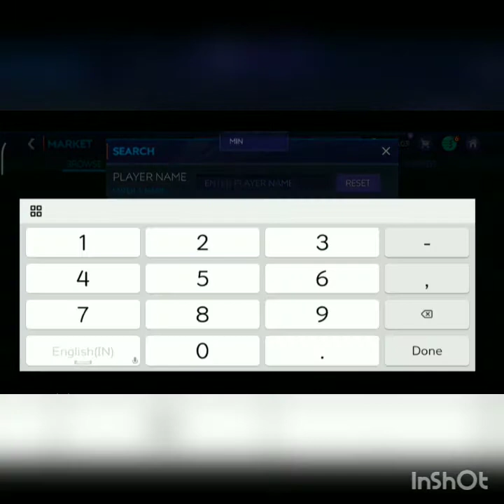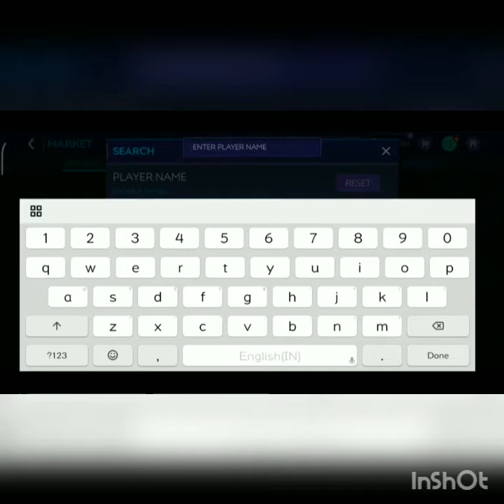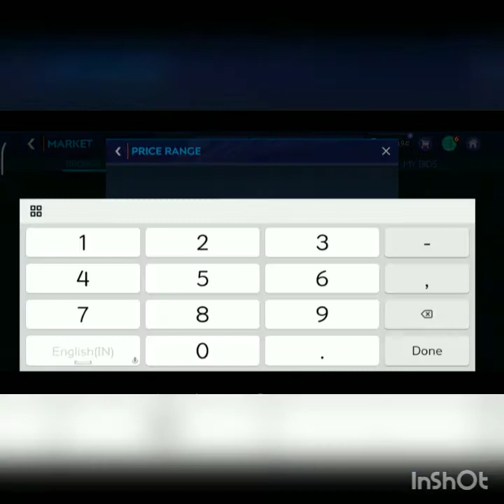BEST SQUAD UNDER 10 MILLIONS IN FIFA MOBILE 21